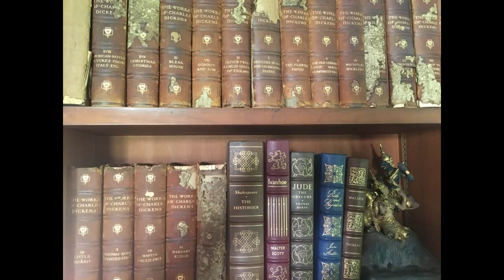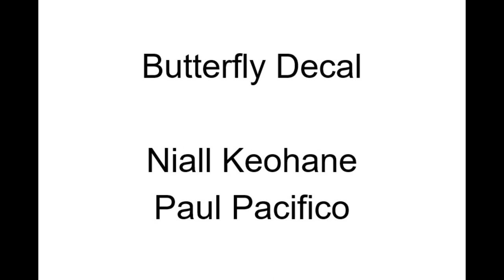Roses for Daisy, Daisies for Rosie (demo) by Butterfly Decal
A low-fi guitar demo.
Butterfly Decal are Niall Keohane & Paul Pacifico.
The band have one EP 'Red Ribbon in Long Hair' that is available on Bandcamp
where he talks about the band, and Paul explains a little about the concept behind Butterfly Decal ... and how they got the name.